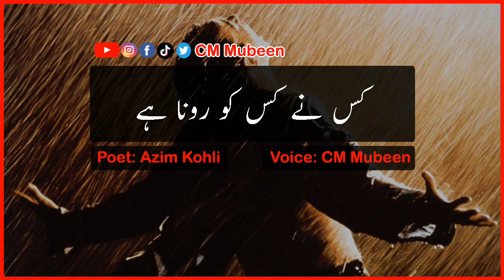Jo ho ga sab theek he ho ga behtreen poetry | CM Mubeen | Best new Urdu ghazal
Voice By: CM Mubeen.
Edit By CM Mubeen
Producer: CM Mubeen
Label: CM Mubeen ✅
Production: CM Mubeen ●

This is Jo ho ga sab theek he ho ga behtreen poetry in the voice of CM Mubeen. This is the Best new Urdu ghazal in a beautiful voice.

                     غزل اردو میں

جو ہوگا سب ٹھیک ہی ہوگا ہونے دو جو ہونا ہے

منہ دیکھے کی باتیں ہیں سب کس نے کس کو رونا ہے

دل کس سے دکھ بانٹے اپنا کس سے اپنی بات کہے

دل ہی ہے اک جس نے یارو درد مکمل ڈھونا ہے

ہم بھی مٹی تم بھی مٹی پتلے ہیں سب مٹی کے

اول مٹی آخر مٹی مٹی ہی میں سونا ہے

مل کر بیٹھیں نفرت چھوڑیں پیار وفا کی بات کریں

باغ وفا میں ہم نے یارو بیج الفت کا بونا ہے

ایسا کام کریں کیوں عازمؔ جس کو کر کے پچھتائیں

پہلے داغ لگائیں کیوں ہم جب اشکوں سے دھونا ہے

Ghazal in Roman English:-

jo hogā sab Thiik hī hogā hone do jo honā hai

muñh dekhe kī bāteñ haiñ sab kis ne kis ko ronā hai

dil kis se dukh bāñTe apnā kis se apnī baat kahe

dil hī hai ik jis ne yaaro dard mukammal Dhonā hai

ham bhī miTTī tum bhī miTTī putle haiñ sab miTTī ke

avval miTTī āḳhir miTTī miTTī hī meñ sonā hai

mil kar baiTheñ nafrat chhoḌeñ pyaar vafā kī baat kareñ

bāġh-e-vafā meñ ham ne yaaro biij ulfat kā baunā hai

aisā kaam kareñ kyuuñ 'āzim' jis ko kar ke pachhtā.eñ

pahle daaġh lagā.eñ kyuuñ ham jab ashkoñ se dhonā hai

jo hoga sab Thik hi hoga hone do jo hona hai

munh dekhe ki baaten hain sab kis ne kis ko rona hai

dil kis se dukh banTe apna kis se apni baat kahe

dil hi hai ek jis ne yaro dard mukammal Dhona hai

hum bhi miTTi tum bhi miTTi putle hain sab miTTi ke

awwal miTTi aaKHir miTTi miTTi hi mein sona hai

mil kar baiThen nafrat chhoDen pyar wafa ki baat karen

bagh-e-wafa mein hum ne yaro bij ulfat ka bauna hai

aisa kaam karen kyun 'azim' jis ko kar ke pachhtaen

pahle dagh lagaen kyun hum jab ashkon se dhona hai

Source :
Book: Aaghaz (Pg. 33)
Author: Aazim Gurvinder Singh Kohli
Publication: Aazim Gurvinder Singh Kohli, 3/78 Punjabi Bagh, New Delhi-110026 (January 1998)
Edition: January 1998

Door hai manzil to kya sad Urdu poetry | CM Mubeen | New best heart touching sad Urdu poetry

Ek Ishq haye WhatsApp status | CM Mubeen | New sad Urdu poetry status

Sad Love Urdu Poetry

2 Line Sad Poetry

Note :
All ©Copyrights Are Reserved By CM Mubeen. If AnyOne Will Try To Use Our Content Then They Will Face a strike In That Case. We Are Constantly Working Hard On Making The “CM Mubeen'' Better & More Entertaining For You. We Need Your Constant Support To Get Going. We Would Love To Hear From You. ►►►►►► ►